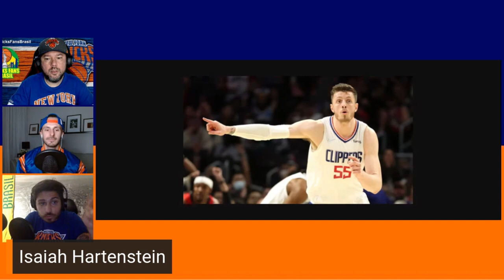Isaiah Hartenstein - Free Agency Knicks - US$ 16,7 Milhões em 2 anos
ADM @victorhatschbach

Este Vídeo é um Oferecimento de:

07) Mentor (apostas online): o_mentor_tips
08) Decorgesso: @decorgessocwb / @decorgessojoinville
09) Cambiall Campinas: @cambiallcampinas